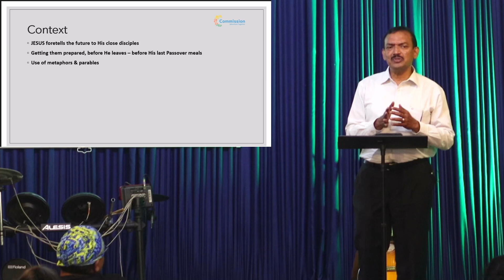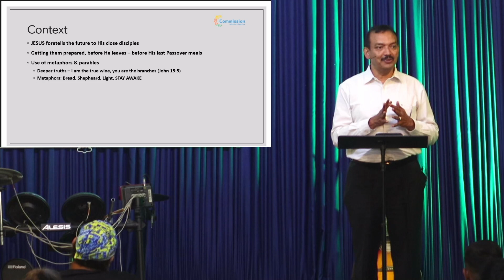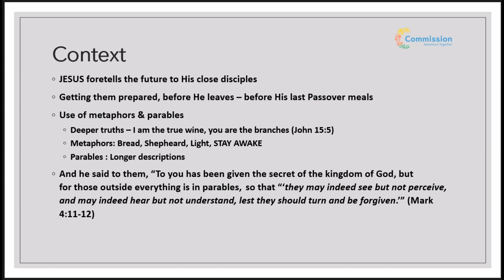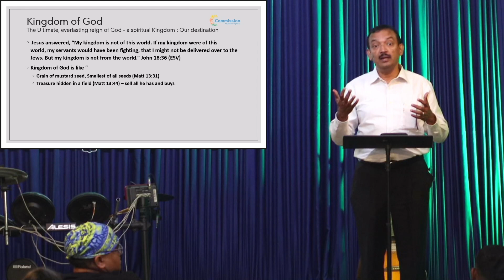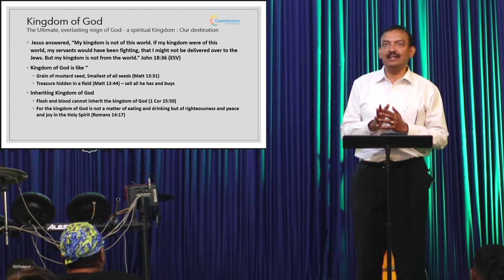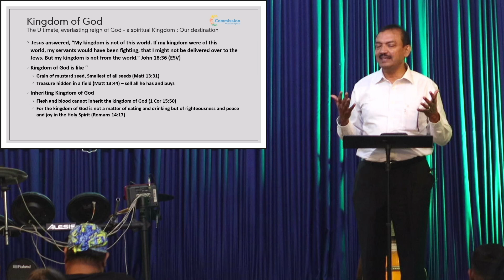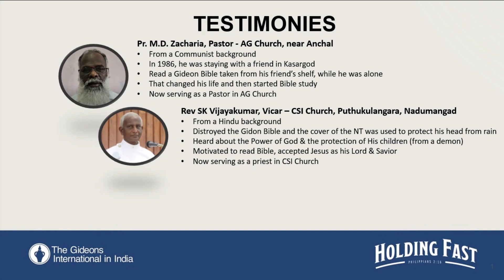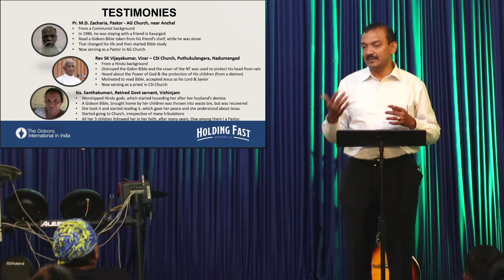Stay Awake - Santhosh Sukumaran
11 February 2024, Sunday

Stay Awake

At Kakkanad:
Life Center, 3rd Floor, Eden Plaza building, Seaport Airport Road (opposite Bharat Mata College) Kochi-682021